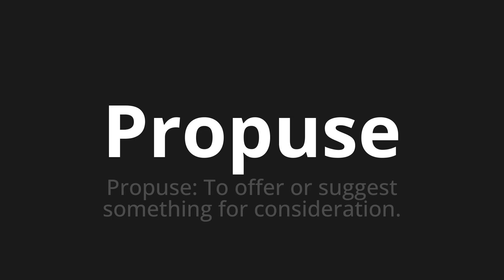How to pronounce Propuse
Master the Pronunciation of 'Propuse which means proposed' - which means : Propos: To offer or suggest subjecting for consideration. 📝 with @PronunciationSpanish 🎓🗣️ - [Your Guide to Spanish]

Learn to pronounce 'Propuse' perfectly in Spanish with our easy and engaging tutorial by @PronunciationSpanish! 📖📽️ In this comprehensive video, we provide you with native speaker examples 🗣️👂 and phonetic breakdowns 🎵 to ensure you get the pronunciation just right.

How to say I proposed in Spanish